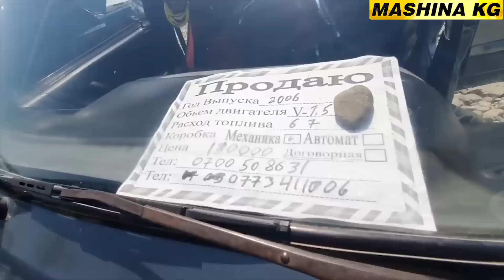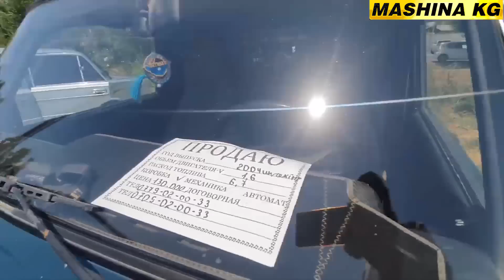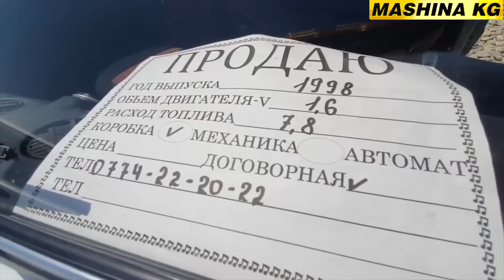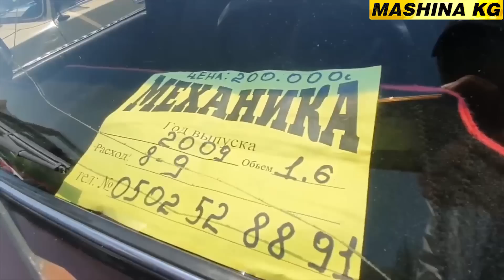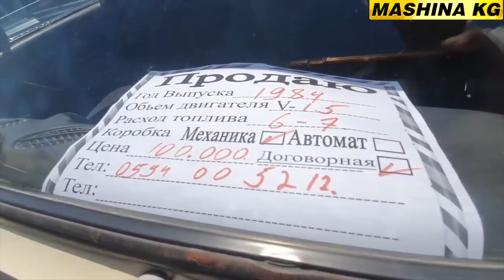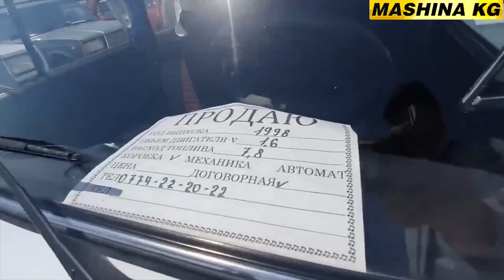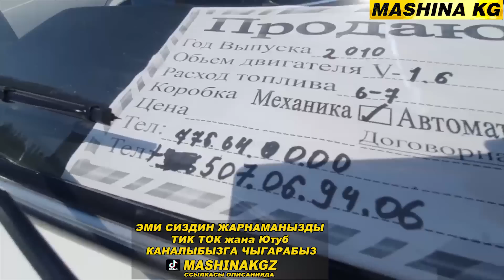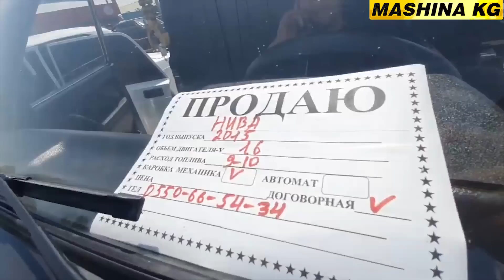БУГУН AMG ОРУС УНААЛАР ЧЫКТЫ БАЗАРГА👍16_ИЮЛЬ АВТОРЫНОК ОШ/ НИВА/ ЖИГУЛИ/ КОПЕЙКА